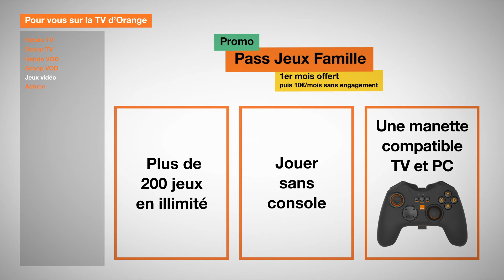Actu Pass Jeux Famille juillet 18